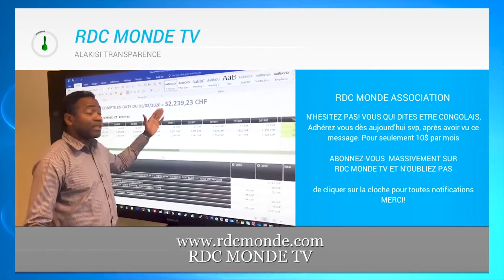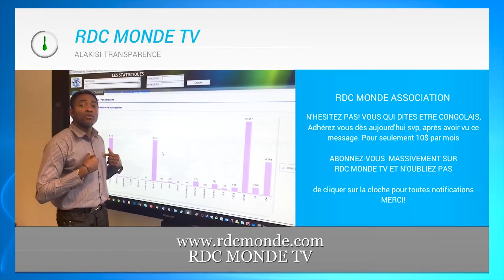AYIII GECOCO MULUMBA APUPOLI BA COLLABORATEURS YA FATSHI PE AZUI DÉFENSE YA FATSHI